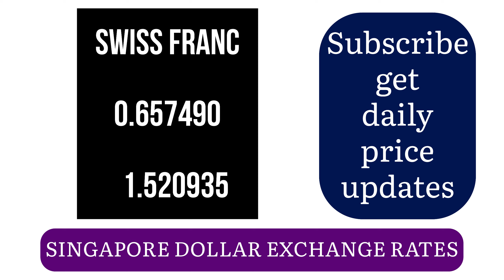Singapore Dollar Currency Exchange Rates Today 26 July 2024 Latest Market Updates SGD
Recent reports highlight significant updates in the exchange rates of the SingaporeDollar. Notably, the rate of OneDollarSingapore to MyanmarKyat is experiencing notable changes, with SingaporeDollarToMMKToday reflecting these fluctuations. For those involved in financial transactions, WesternUnionRateTodaySingapore and IslamiBankSingaporeDollarRateToday offer insights into current rates.

In addition, the BestExchangeRateForSingaporeDollars has garnered attention, especially with the ongoing trends in UOBForeignExchangeRateAgainstSingaporeDollars and DBSSingaporeExchangeRate. The OneSingaporeDollarInIndianRupeesToday and SingaporeDollarToINRLIVE are crucial for those dealing with SingaporeCurrencyToIndiaToday.

For international conversions, SingaporeDollarToBDTTodayRate and SGDollarToBDTTaka are particularly relevant, with SingaporeDollarToTakaToday showing the latest trends. Stay updated with the latest financial news using these hashtags to track the performance of the SingaporeToBangladeshDollarRate.

INTERNET TOPICS
Singapore Dollar Surges Amidst Rising Economic Confidence
Singapore Dollar Strengthens as Global Markets Stabilize
Key Drivers Behind the Recent Singapore Dollar Appreciation
How Singapore Dollar is Influencing Trade Deals Across Asia
Singapore Dollar Trends: What Investors Need to Know for 2024
Singapore Dollar Outperforms Regional Currencies in Latest Reports
Singapore Dollar Exchange Rate Hits New High: Expert Analysis
Impact of Monetary Policy on Singapore Dollar Valuation
Singapore Dollar Forecast: Predictions for the Next Quarter
How the Singapore Dollar is Shaping Financial Markets Globally
Singapore Dollar Boosted by Strong Economic Data Releases
Rising Interest Rates and Their Effect on the Singapore Dollar
What’s Driving the Singapore Dollar’s Recent Market Movements?
Singapore Dollar Gains Amidst Global Currency Volatility
Singapore Dollar’s Role in Strengthening Singapore’s Trade Position
The Singapore Dollar's Impact on International Investment Strategies
Singapore Dollar: A Safe Haven Currency in Times of Economic Uncertainty
Singapore Dollar Exchange Trends: A Comprehensive Market Overview
How Singapore Dollar Fluctuations Are Affecting Global Trade
Analysis of Singapore Dollar's Performance in Recent Financial Reports

Singapore Dollar
one dollar singapore
usd interest rate singapore
singapore 1 dollar myanmar kyat
singapore dollar bangla
singapore dollar to bdt today rate
singapore dollar to inr live
singapore dollar to mmk today
best exchange rate for singapore dollars
uob foreign exchange rate against singapore dollars
usd sg
dbs singapore exchange rate
singapore 1 dollar to myanmar kyat
western union rate today singapore
islami bank singapore dollar rate today
1 singapore dollar in indian rupees today
1 singapore dollar in rupees today
1 singapore dollar to inr today
18 singapore dollar to inr
bangla taka to singapore dollar
bangladeshi taka to singapore dollar
bdt to singapore dollar
taka to singapore dollar
today singapore dollar rate in indian rupees live
lkr to singapore dollar
sri lankan rupee to singapore dollar
today dollar rate singapore
singapore dollar rate bangladesh bank
exchange rate singapore dollar to japanese yen
indian currency in singapore
indian money singapore
singapore dollar to lkr selling rate
singapore currency rate in india today
singapore currency rate today in india
singapore money value in india today
sg to kyat
50 dollar singapore
singapore dollar to bdt